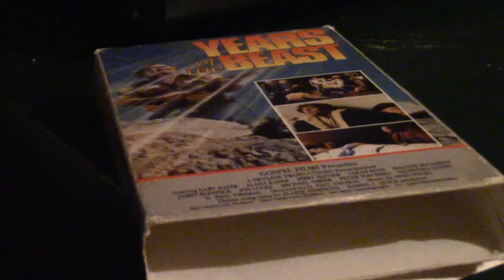Ferris the Pharisee: Hello Christian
This week Ferris watches and critiques one of his favorite end time films of all time, Years of the Beast.